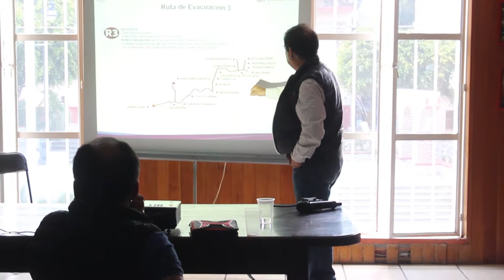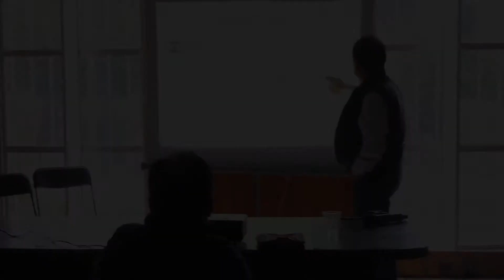Aspectos CEPCM- Capacitación en Tetela del Volcán